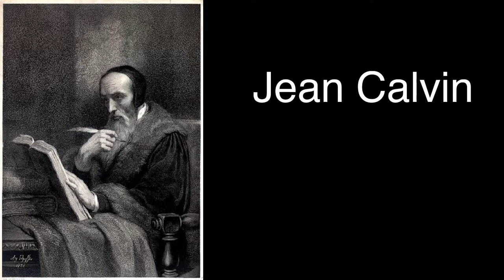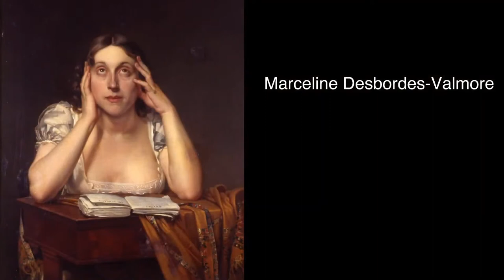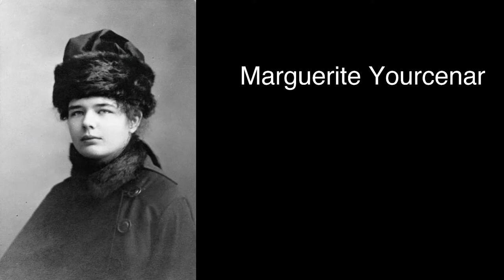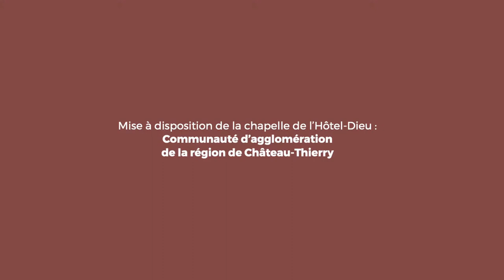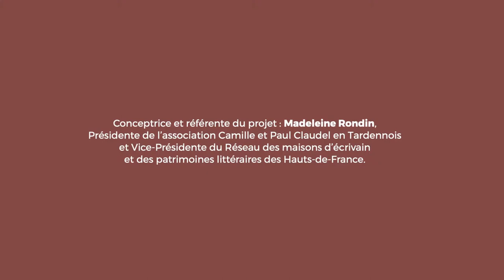"Au fil des siècles, conversations avec Jean de La Fontaine"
Lecture-spectacle, captation réalisée le 17 avril 2021 à 17 heures, à Château-Thierry, Chapelle de l’Hôtel-Dieu.
Cet événement a reçu le label La Fontaine 2021.
Textes lus par Claire Sermonne et Clovis Fouin Agoutin
Compagnie BOTTOM THEATRUM MUSICUM.

En 2021, sur le thème Auteur/Lecteur, les écrivains des Hauts-de-France rendent hommage à Jean de La Fontaine dont c’est le 4ème centenaire de la naissance.

« Plus nous connaissons quelque créature de l’art, plus nous désirons connaître les origines, les prémisses et le berceau. »
Paul Valéry

Qui êtes-vous Monsieur de La Fontaine ?
Un ami, pour Jean Racine, un personnage de roman pour Alexandre Dumas ?
Un poète moraliste, à pratiquer dans la morale quotidienne, « un poète sublime » source d’inspiration ?

Quelles relations, quel compagnonnage nos écrivains ont-ils établis avec la Fontaine et son œuvre, dans l’éducation, chez Jean-Jacques Rousseau, en politique, chez Nicolas de Condorcet ou l’abbé Lemire, du récit poétique à son appropriation dans une création personnelle comme chez Marceline Desbordes-Valmore, Paul Claudel, Marguerite Yourcenar ?

Jean de La Fontaine, Jean Calvin, Jean Racine, Jean-Jacques Rousseau, Nicolas de Condorcet, Marceline Desbordes-Valmore, Alexandre Dumas, l’Abbé Lemire, Paul Claudel, Marguerite Yourcenar vont dialoguer le temps d’une lecture théâtralisée à travers des thèmes chers à l’écrivain : morale personnelle, morale politique, et surtout poésie.

Madeleine Rondin,
Présidente de l‘association Camille et Paul Claudel,
Vice-présidente de réseau des maisons d’écrivain
et des patrimoines littéraires des Hauts-de-France,
responsable du projet.